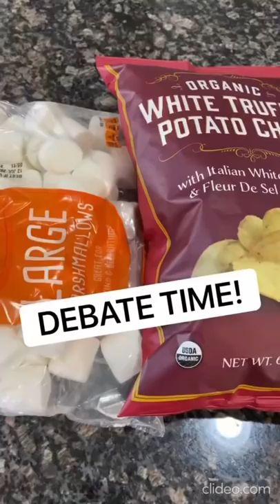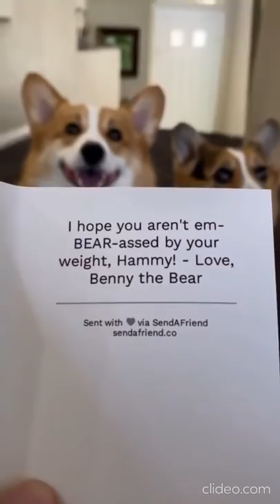DOG GETS UNEXPECTED GIFT FROM DAD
Olivia is very unimpressed with dad and his pillow gift, her sleepover has been ruined!

We're "Two Talking Corgis" just trying to live our best lives! 🐶 🐾

More From Hammy and Olivia Here on YouTube

Hammy and Olivia are two adorable Talking Corgis that love their dad and getting into
trouble. Make sure to watch their skits and funny reactions here on YouTube!
and Like the videos for MORE of our favorite Corgis.

We always felt that our short legs shouldn’t require us to have a shortened vocabulary. "Woof" doesn't seem to cover it anymore! When our parents united us, the energy in our home was filled with so much more than just “sit”, “rollover” and “paw”. The “good boy” and “good girl” compliments were becoming cliche. So, we decided to speak out!